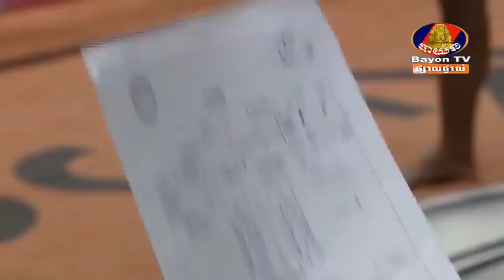សុខ ធី ប៉ះ ថៃ ទ្រី ភេត Sok Thy Vs Try Phet